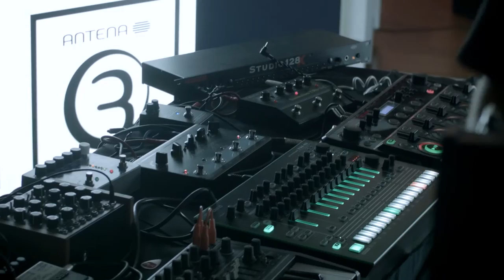No Ar: Ghost Hunt - Red Zone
EXCLUSIVO ANTENA 3!

Ficha Técnica:

Direção Geral Antena 3: Nuno Reis, Henrique Amaro e Luís Oliveira
Produtora Delegada RTP: Ana Paula Velez
Realização: Paulo Prazeres
Imagem: Miguel Manso
Operadores de Câmara: Miguel Horácio Santos, Miguel Manso e Paulo Prazeres
Edição Vídeo: António Forte, Paulo Prazeres e Miguel Horácio Santos
Colorista: Paulo Prazeres
Grafismo: Tiago Tobias
Artista Plástico Convidado: João Maio Pinto
Captação e Pós Produção Vídeo: Droid ID / Galactifiction
Gravação Áudio Estúdio: Armazém 42 - João Eleutério e Manuel San Payo
Misturas Áudio: João Eleutério
Músicos:
Pedro Chau (Baixo)
Pedro Oliveira (Sintetizadores, Programações)
Autoria: Pedro Chau e Pedro Oliveira
Entrevista: Joana Dias
Produção: Henrique Amaro

Lisboa, 2015